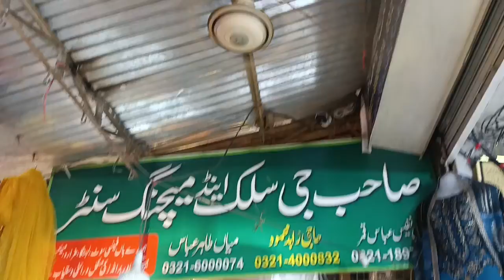Sahab G Silk and Matching Centre - Garment Shop - Gali Kakkey Zaiyan, Sheikhupura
for more detailed information of product and services available in your neighbourhood.